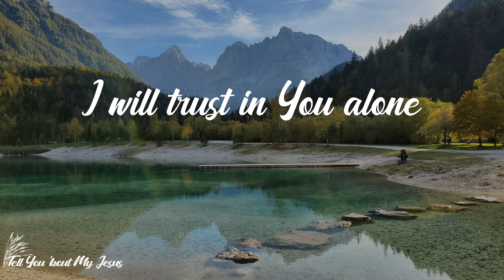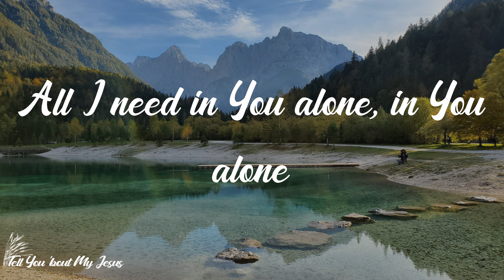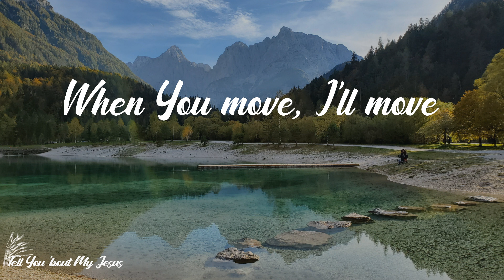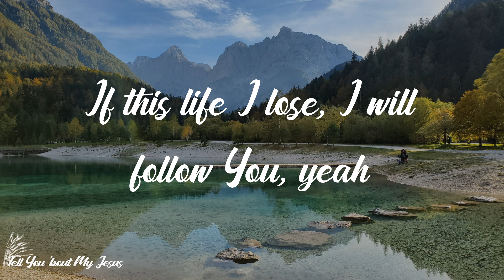Chris Tomlin - I Will Follow (Lyrics) | Where You go, I'll go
Lyrics Chris Tomlin - I Will Follow:
Where You go, I'll go
Where You stay, I'll stay
When You move, I'll move
I will follow
All Your ways are good
All Your ways are sure
I will trust in You alone
Higher than my side
High above my life
I will follow You
Who You love, I'll love
How You serve I'll serve
If this life I lose, I will follow You
Light unto the world
Light unto my life
I will live for You alone
You're the one I seek
Knowing I will find
All I need in You alone, in You alone
I will follow You, yeah
In You there's life everlasting
In You there's freedom for my soul
In You there's joy, unending joy
And I will follow
I will follow
If this life I lose, I will follow
If this life I lose, I will follow You, yeah